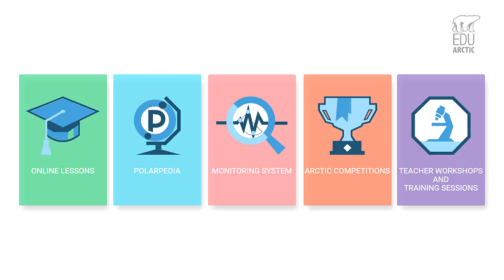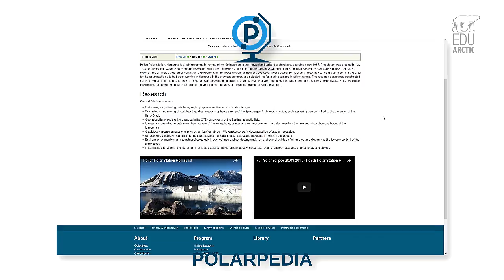EDU-ARCTIC (EN)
EDU-ARCTIC is an EU-funded project focused on Arctic research to strengthen science education across Europe. It aims to encourage students aged 13 to 20 to pursue further education in science, technology, engineering and mathematics (STEM).

The EDU-ARCTIC project uses a mix of different tools to bring a fresh approach to teaching STEM subjects: